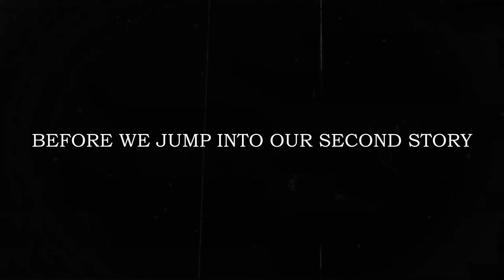The Scariest 4 Haunted House Stories I Have Ever Heard!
Prepare to be gripped by fear as we uncover the bone-chilling secrets of four haunted houses that will haunt your nightmares forever.

00:00 Story 1: Echoes of Bill

In West Virginia, a family's ancestral home carries a legacy of eerie encounters, particularly centered around the tragic passing of the narrator's uncle, Bill. Memories of Bill linger in his untouched room, where unexplained noises and ghostly phenomena unsettle the narrator during visits. From mysterious footsteps to inexplicable appearances of objects, the house becomes synonymous with a ghostly presence, accepted nonchalantly by the family. Despite the comforting notion of Bill's lingering spirit for some, the narrator's unease grows with each encounter, culminating in a decision to stay away from the house entirely. With the eventual demolition of the haunted house, the legacy of Bill's ghostly presence fades into memory, leaving behind a chilling tale of supernatural encounters in the old craftsman house.

05:23 Story 2: Ghosts of My Great-Grandparents

In a sprawling farmhouse constructed by his great-grandfather, the narrator recounts a childhood filled with unexplainable occurrences. From objects mysteriously disappearing and reappearing to the washing machine starting up on its own in the dead of night, the house harbored a sense of eerie mystery. Footsteps echoed through the hallway at night and a pervasive sense of dread added to the unsettling atmosphere. Yet, despite the fear, the narrator believes the spirits of his great-grandparents lingered benignly, perhaps playing harmless pranks or watching over the household. The shared experiences among family members, including the narrator's mother, reinforce the belief in a presence beyond the physical realm. As the farmhouse transitions into an office building and the narrator moves far away, memories of the haunted house evoke nostalgia tinged with a sense of loss for the mysterious entities that once inhabited its halls.

10:41 Story 3: Whispers in the Night

As a young boy spending the night at his grandmother's apartment, Tim experiences a terrifying encounter that still haunts him to this day. While lying on the couch, he hears a chilling voice calling his name from the darkness, sending shivers down his spine. Despite seeking reassurance from his grandmother, Tim's fear persists as he investigates the source of the whispers, leading him to a cramped storage room filled with unsettling echoes. Even though the room turns out to be empty upon inspection, the memory of that night continues to linger, reminding Tim of the inexplicable and spine-chilling experience.

13:25 Story 4: A Nightmarish Warning

Vico recounts a chilling experience from his childhood when he encountered a terrifying creature in a nightmare. In the dream, he witnesses the creature perched on his sister's chest, filling him with dread. The creature warns him to wake up if he wants to survive, and with a jolt, he does just that. Upon waking, Vico discovers the house engulfed in smoke from a kitchen fire, prompting him to alert his family and evacuate to safety. The nightmare serves as a harrowing warning, reminding Vico of the night they narrowly escaped disaster.